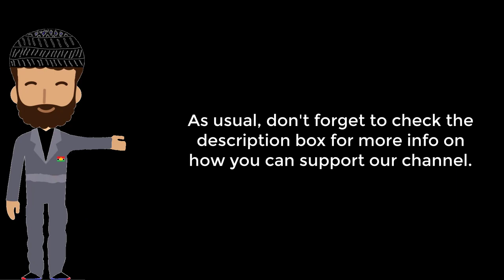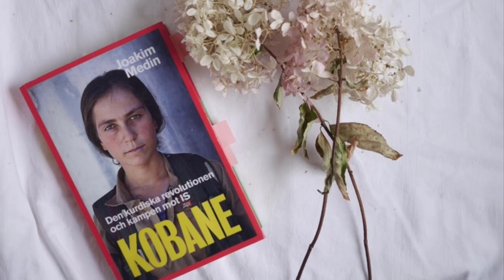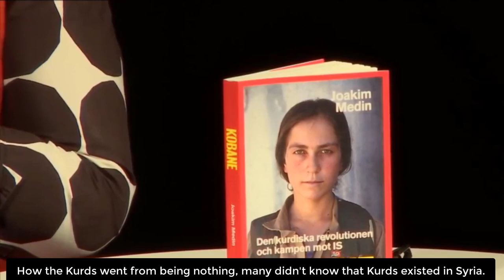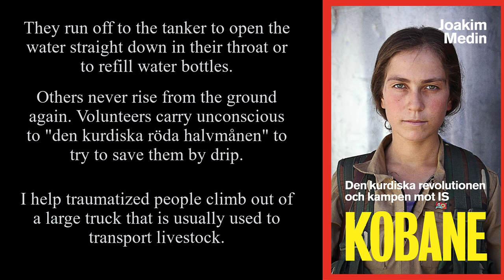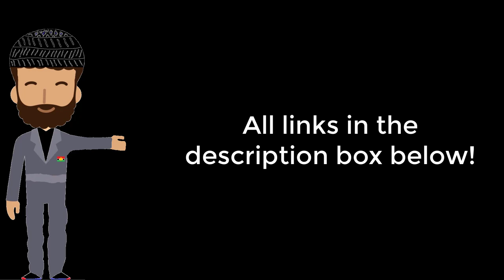Book Review of KOBANE - Den Kurdiska Revolutionen och Kampen mot IS av Joakim Medin.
Joakim Medin släppte 2016 boken Kobane - Den kurdiska revolutionen och kampen mot IS som sin första officiella bok. Köp den här:

Mitt betyg:
Spänning: 6,5/10
Informativ: 10/10
Lässvårighet: 6/10 (Svår)
Slutbetyg: 8/10

or